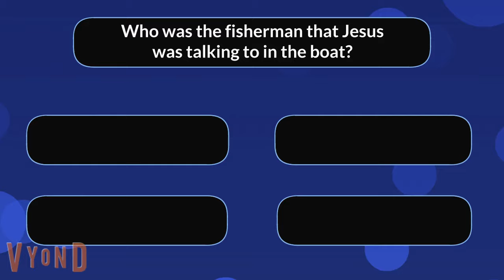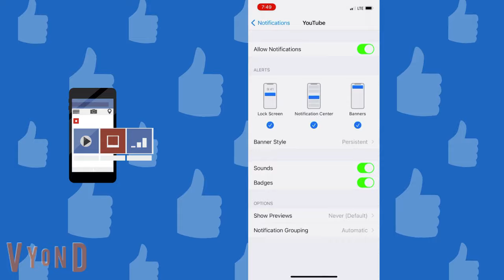✝️ Sunday School Lesson from the Catholic Sunday Mass Gospel Reading from Luke 5:1-11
Catholic Sunday Gospel Reading:  Luke 5:1-11

Once while Jesus was standing beside the lake of Gennesaret, and the crowd was pressing in on him to hear the word of God,  he saw two boats there at the shore of the lake; the fishermen had gone out of them and were washing their nets. He got into one of the boats, the one belonging to Simon, and asked him to put out a little way from the shore. Then he sat down and taught the crowds from the boat. When he had finished speaking, he said to Simon, “Put out into the deep water and let down your nets for a catch.” Simon answered, “Master, we have worked all night long but have caught nothing. Yet if you say so, I will let down the nets.” When they had done this, they caught so many fish that their nets were beginning to break. So they signaled their partners in the other boat to come and help them. And they came and filled both boats, so that they began to sink. But when Simon Peter saw it, he fell down at Jesus’ knees, saying, “Go away from me, Lord, for I am a sinful man!” For he and all who were with him were amazed at the catch of fish that they had taken; and so also were James and John, sons of Zebedee, who were partners with Simon. Then Jesus said to Simon, “Do not be afraid; from now on you will be catching people.”  When they had brought their boats to shore, they left everything and followed him.

Please consider joining us in this Catholic Mass Movement by sharing this video with others.  By doing so, we hopefully will make it easier for Parents and Catechists to discuss the Sunday Gospel with kids and to learn more about God's love.

The Golden Arrow Prayer
May the most holy, most sacred, most adorable, most incomprehensible and unutterable Name of God be always praised, blessed, loved, adored and glorified in Heaven, on earth, and under the earth, by all the creatures of God, and by the Sacred Heart of Our Lord Jesus Christ, in the Most Holy Sacrament of the Altar. Amen.

Discussion Question:  How can we be more obedient when given a task?

Original Theme Music:  "Bike Ride" by Mike McGuire